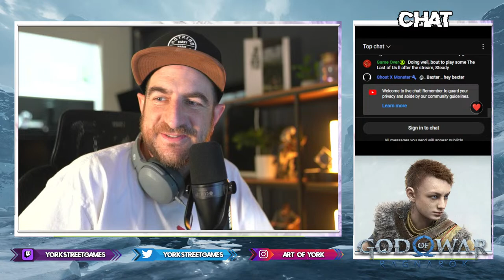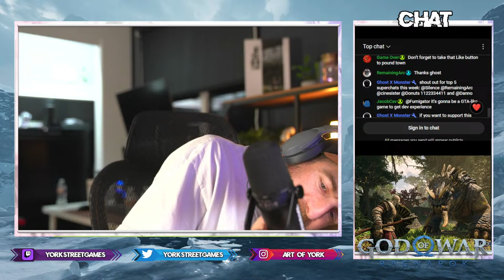God of War Ragnarok with Cinematic Animator Mike York Part 3 LIVE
Join one of the actual game devs that worked on god of war ragnarok as he plays through the game for the 1st time and shares his animations.